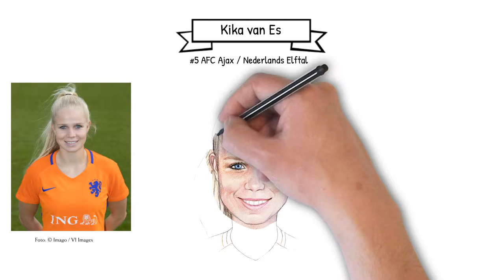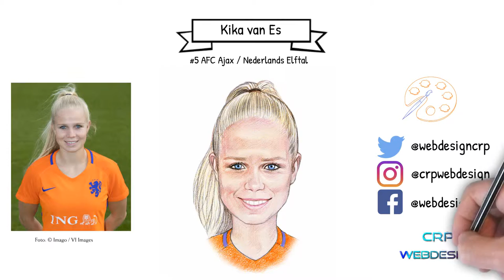Portretvideo Kika van Es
Animatievideo van mijn portrettekening van Kika van Es. De #5 van AFC Ajax en het Nederlands Elftal.

Opmerking: Dit is een digitale representatie van de originele portrettekening.

Foto: © Imago / VI Images